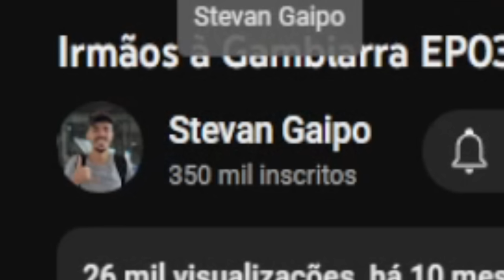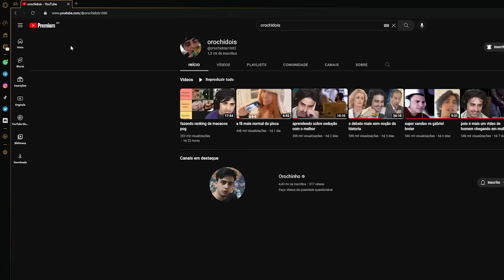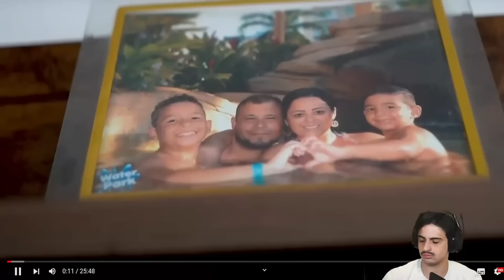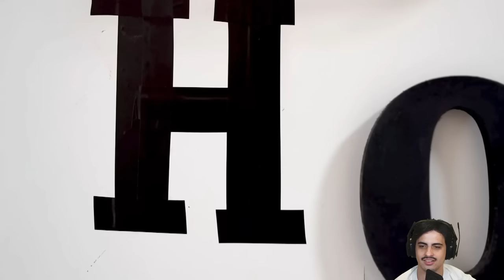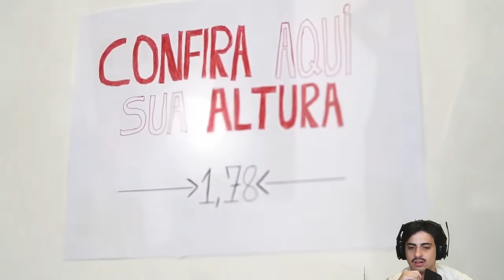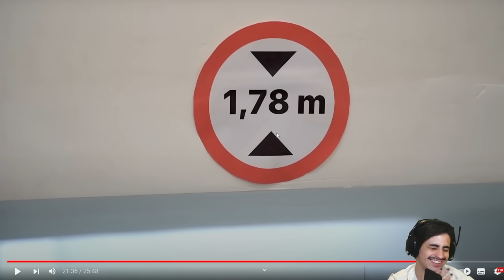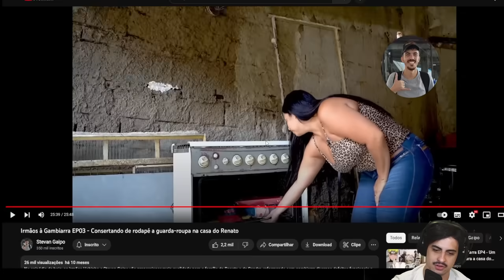mais uma façanha dos irmaos estelionato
🕹Baixe GRATUITAMENTE Junte-se a milhões de jogadores otimizando sua configuração com o navegador Opera GX.